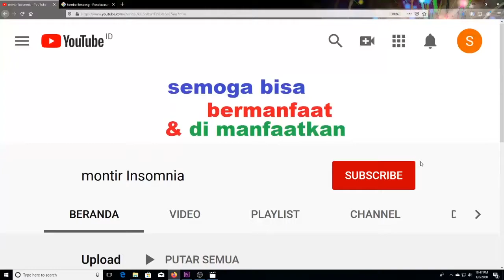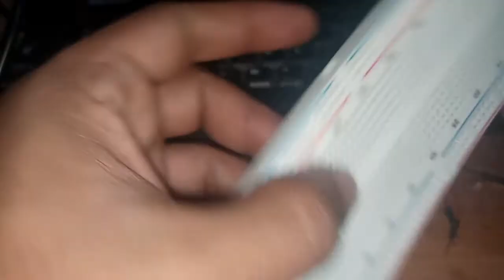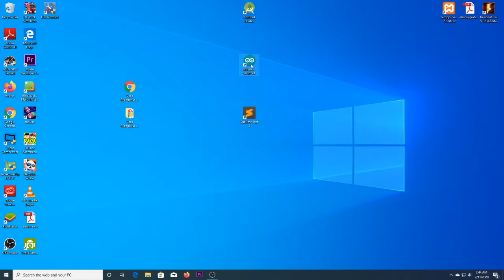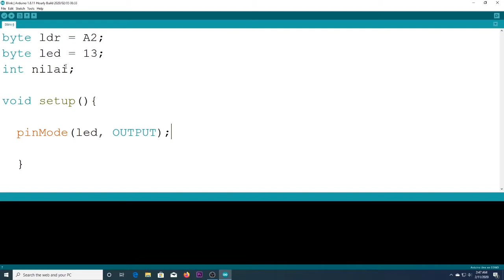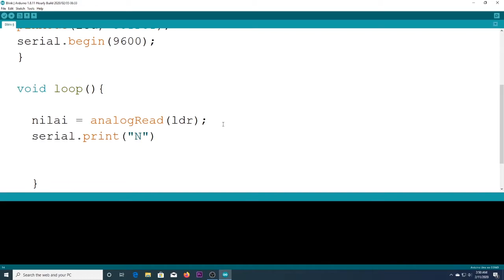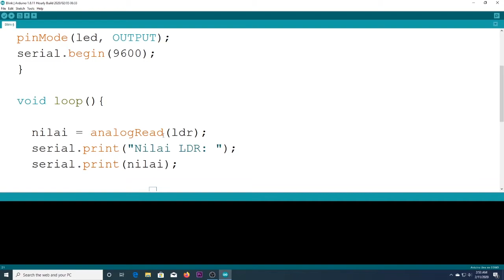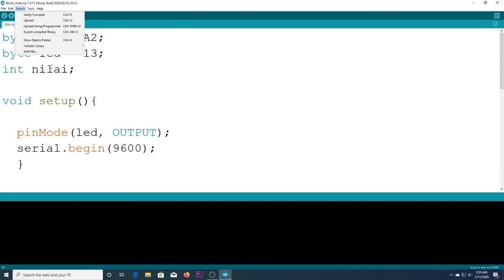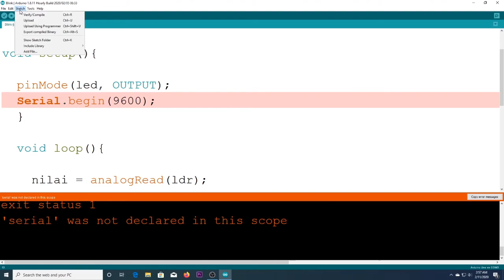cara buat lampu sensor cahaya otomatis arduino UNO